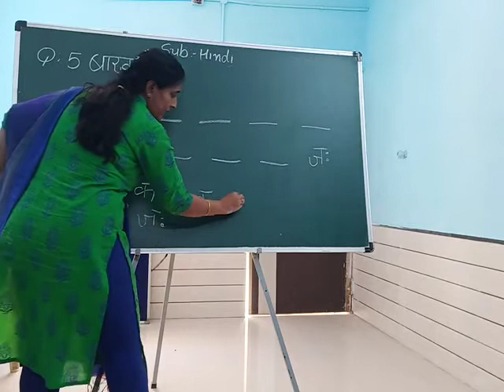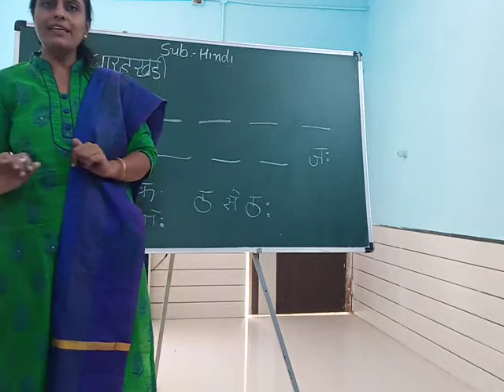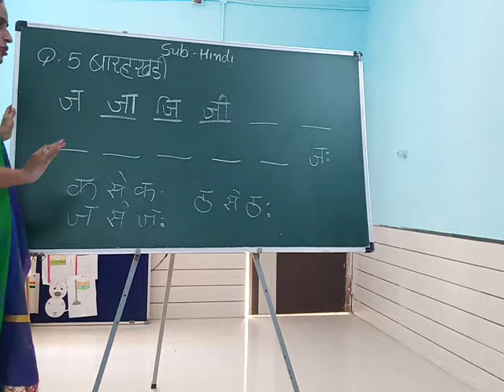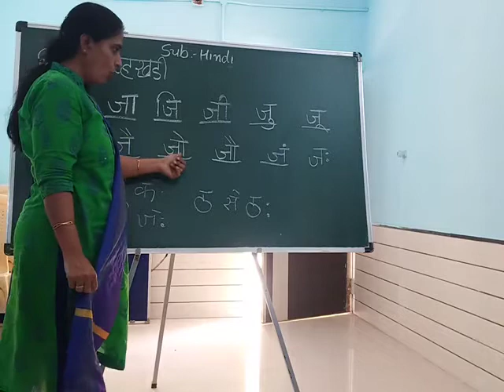Sr. KG, Subject :-Hindi